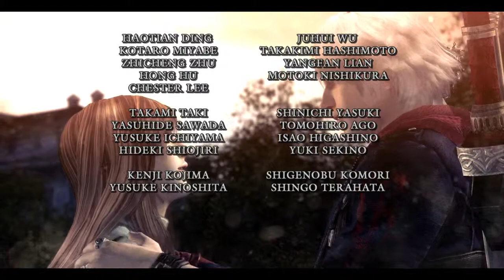Devil May Cry 4 Special Edition lady and trish ending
Simple gameplay to show off the game